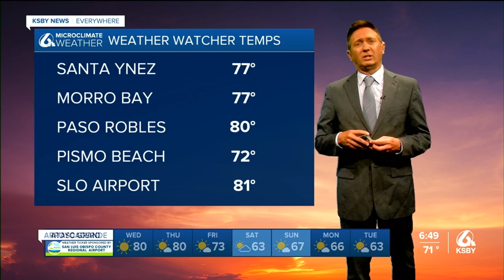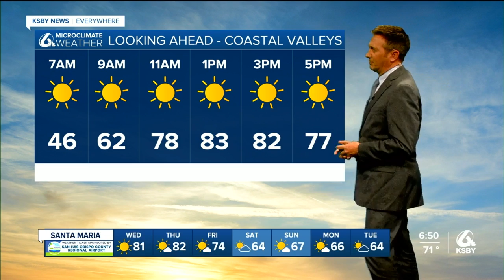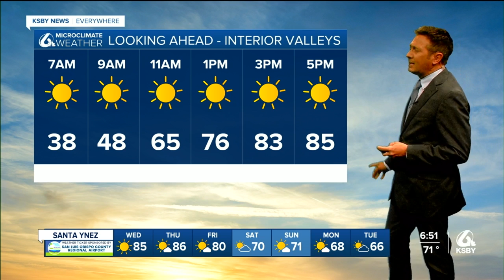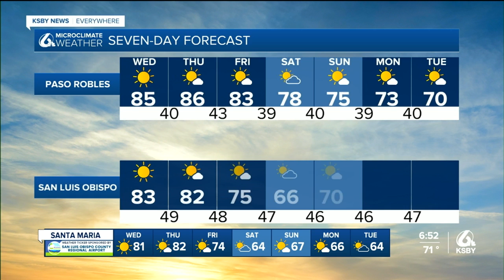Warm temps will return Wednesday